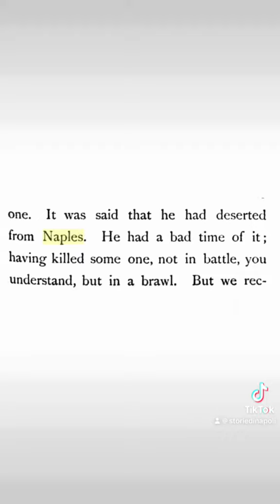Il nonno di Heidi è stato a Napoli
Il nonno di Heidi era un soldato borbonico e uccise una persona a Napoli: è tutto vero, scopri perchè